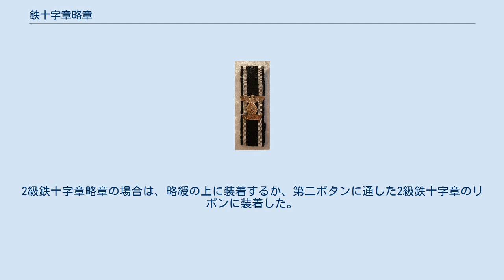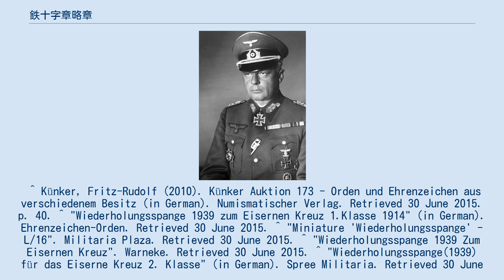鉄十字章略章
鉄十字章略章(てつじゅうじしょうりゃくしょう、ドイツ語: Spange zum Eisernen Kreuz)は、ドイツの勲章である。
第一次世界大戦時に1914年版鉄十字章を受章したドイツ国防軍軍人が、第二次世界大戦において1939年版鉄十字章を受章した際にこの略章が授与された。
この略章を着用しているほとんどが第一次世界大戦でも活躍した高級軍人である。
 左胸に1級鉄十字章略章を、第二ボタンのリボンに2級鉄十字章略章を佩用しているヨハネス・フリースナー歩兵大将。
 第一次世界大戦時の活躍により、すでに鉄十字章を受章した者に1939年章のかわりに贈られたのがこの略章である。
2級鉄十字章略章の場合は、略綬の上に装着するか、第二ボタンに通した2級鉄十字章のリボンに装着した。
 1級鉄十字章略章の場合は、左胸ポケットに予め佩用している1914年版1級鉄十字章の上に直接ピンで装着した。
この場合、1級鉄十字章に直接略章を溶接して佩用する者もいた。
 ^ a b “Iron Cross”. wehrmacht-awards.com. 2009年3月28日閲覧。
 ^ Künker, Fritz-Rudolf (2010). Künker Auktion 173 - Orden und Ehrenzeichen aus verschiedenem Besitz (in German). Numismatischer Verlag. Retrieved 30 June 2015. p. 40. ^ "Wiederholungsspange 1939 zum Eisernen Kreuz 1.Klasse 1914" (in German). Ehrenzeichen-Orden. Retrieved 30 June 2015. ^ "Miniature 'Wiederholungsspange' - L/16". Militaria Plaza. Retrieved 30 June 2015. ^ "Wiederholungsspange 1939 Zum Eisernen Kreuz". Warneke. Retrieved 30 June 2015. ^ "Wiederholungsspange(1939) für das Eiserne Kreuz 2. Klasse" (in German). Spree Militaria. Retrieved 30 June 2015. ^ “Iron Cross 2nd Class”. wehrmacht-awards.com. 2009年3月28日閲覧。